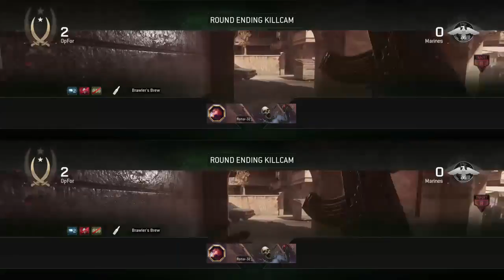Big sesh 3